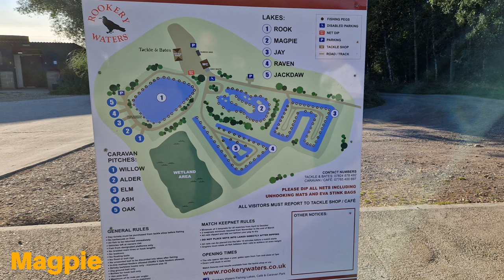What's the fishing like at Rookery Waters - Cambridgeshire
Join me at Rookery Waters, Pidley, Cambridgeshire a commercial fishery full of Carp and F1s. I take on Magpie. Do I have what it takes to catch them? Watch me fish and judge for yourself, is this a venue you would like to spend the day fishing? for a more in-depth overview and summary of how I fished it, how it fished and what is on offer at Rookery Waters.

Look here for an explanation of some of the fishing terms I use

00:00 - Finding the venue
01:27 - Intro
02:11 - Set-up
04:15 - Slapping on top 4
13:19 - Edge Fishing
31:30 - Bottom on top 4
36:52 - Back Down the Edge
51:10 - Summary